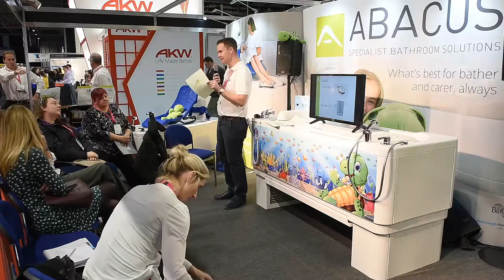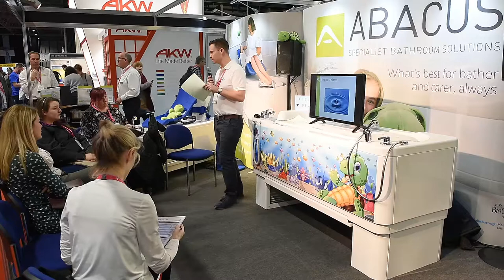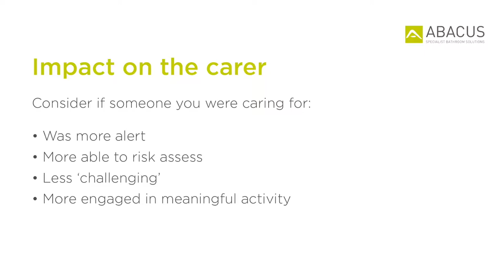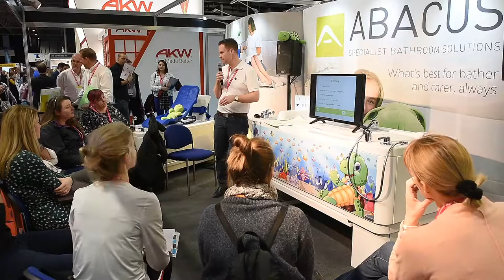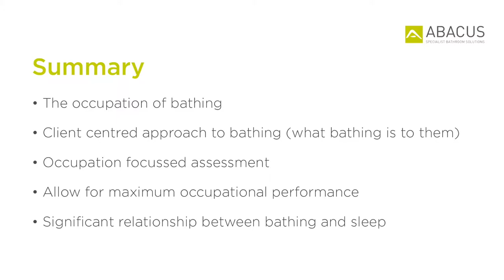Adam Ferry, OT: Bathing & Sleeping - joining the dots - Abacus CPD seminar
In this video Adam Ferry, Occupational Therapist, presents the 'Bathing and Sleep – joining the dots' CPD on-stand Seminar at the OT Show, on behalf of Abacus Specialist Bathroom Solutions.

Bathing assessments often become focused on the physical transfer of getting in and out of the bath. In this session we consider the occupation of bathing with a particular focus on how bathing can support sleep and positive routines. We will discuss the impact on children and their parents as well as adults and their carers.